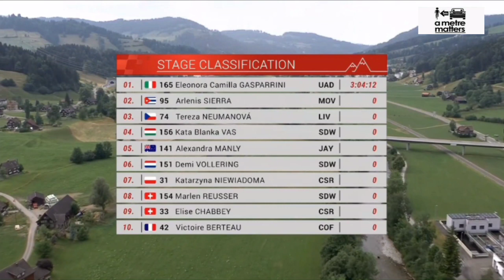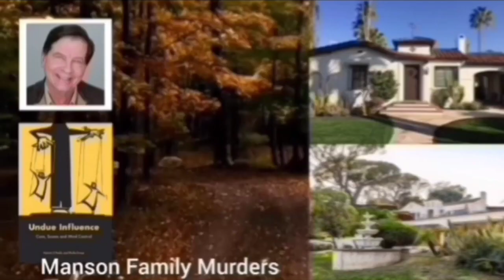Eleonora Gasparrini Wins | 2023 Tour de Suisse Women | Stage 3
Eleonora Gasparrini was quoted saying "."
Classification

1 Eleonora Gasparrini (Ita)
General Classification

1. Marlen Reusser (Sui)

Music
1.
2. Splice app (GoPro)
Upcoming events
Tread Worn Journeys 體育頻道
فقي قناة الرحلات البالية الرياضية
ट्रेड वॉर्न जर्नी स्पोर्ट्स चैनल
Banda de rodadura gastada Journeys Sports Channel
Tread Worn Journeys Chaîne sportive
ট্রেড ওয়ার্ন জার্নিস্ স্পোর্টস চ্যানেল
Спортивный канал Tread Worn Journeys